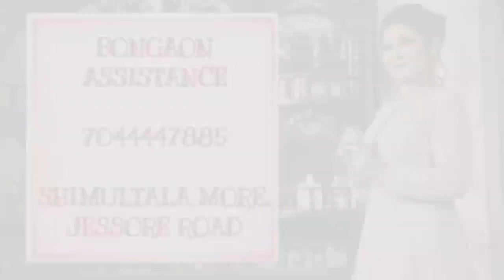Happy Republic Day to All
Episode 752

Call or What's app us and book your order on these numbers hurry -  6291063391, 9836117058, 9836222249 we are here for your assistance.